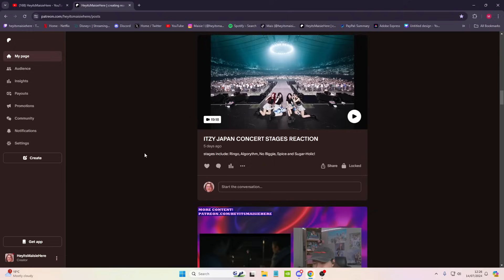TAEYANG - EYES, NOSE, LIPS (by UNIS ELISIA) | ARE WE HEARING HER???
I hope you enjoyed my reaction as alway and again i appreciate all the love and support so much!